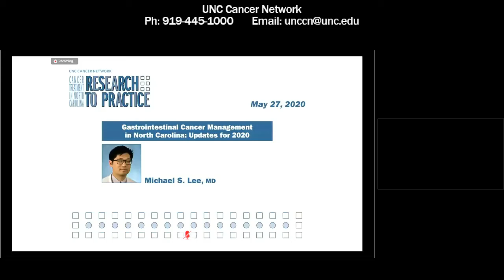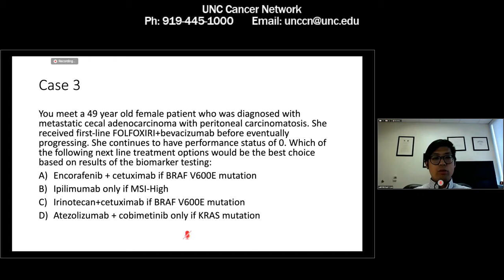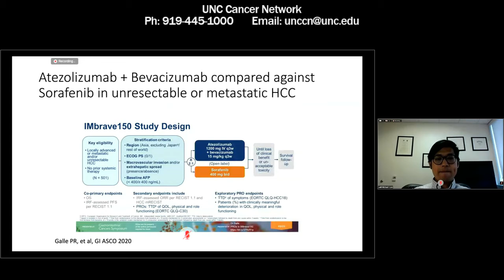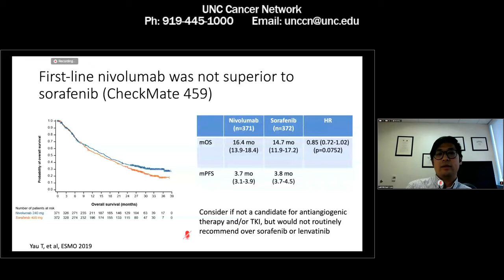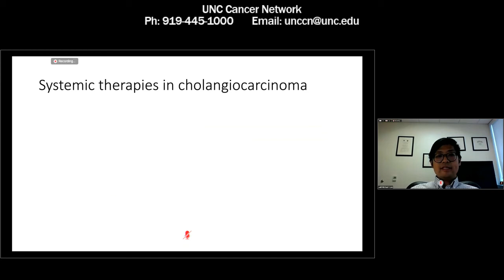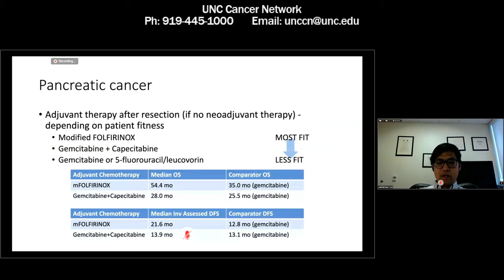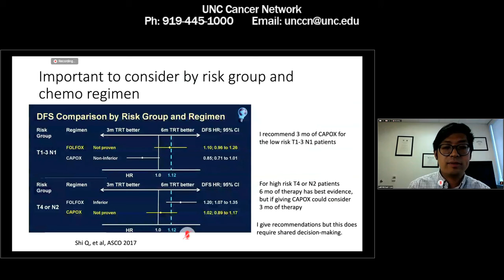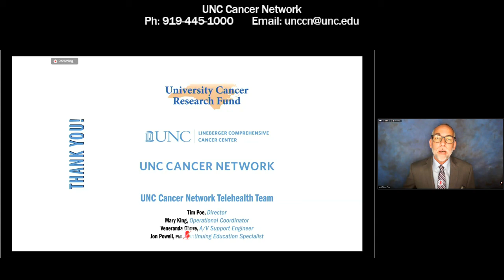Gastrointestinal Cancer Management in North Carolina: Updates for 2020 - M. Lee - 20200527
Dr. Michael Lee from the UNC Lineberger Gastrointestinal Oncology group will describe relevant updates in systemic therapy for gastrointestinal cancers for health care providers throughout the state of North Carolina.